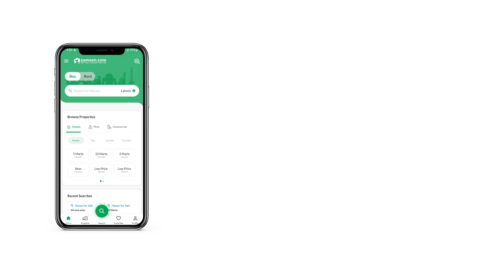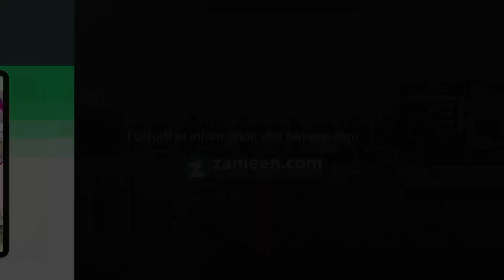7 MARLA RESIDENTIAL PLOT FOR SALE IN PHASE 8 DHA LAHORE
Possesion Plot
Lucrative location Plot
Urgent Sale
Committed Seller
Face To Face Deal With Seller
Ideal For Investment And Construction
For More Residential & Commercial
Plots Files Bungalows
Buy Sell Assessment In
DHA MULTAN
DHA GUJRANWALA
DHA QUETTA
DHA BAHAWALPUR
DHA ISLAMABAD